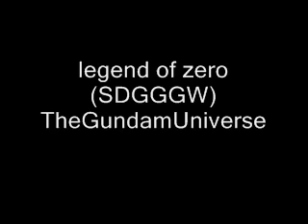Legend of Zero (SDGGGW)